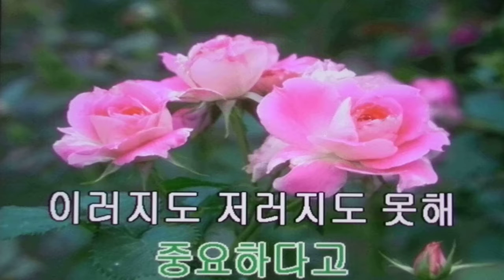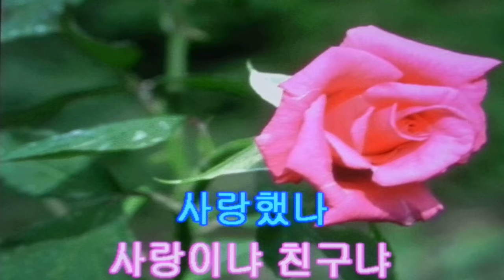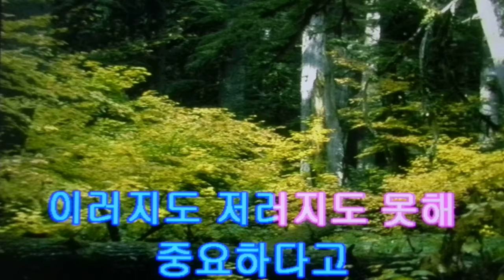이러지도 저러지도/한가이